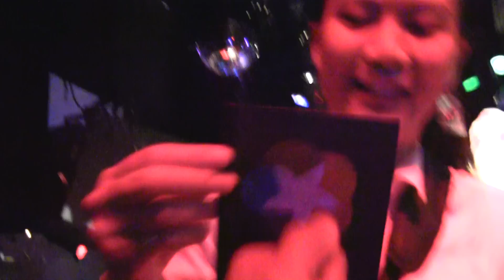Shout-Out Delphine Nguyen - DeyDey [Thank You!!] Peace!! :)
Datum: Zaterdag 14 januari Melkweg Amsterdam, Spin Off - stand up & b boy battles, shows en workshops. DJ's: CutNice en Lu-chi'sz staan weer garant voor de hardste battle beats en uw 'host with the most' deze Kick Off is MC T-Bone! VJ: Kleurbleur. Battle categories: B Boy solo, B Boy Crew & All Style Solo. Showcases: By Delphine "DeyDey'' Nguyen & Illusionary Rockaz. Delphine 'Dey Dey' Nguyen is een Franse funk styles dancer met Vietnamese roots. Ze schreef geschiedenis door in 2009 als eerste vrouw de solo popping battle op de UK Bboy Championships te winnen! In 2010 won ze Juste Debout, één van de belangrijkste stand up battles. Dey Dey hoort bij de top female poppers van de wereld en is geschoold door popping pioniers als de Electric Boogaloos en de Original Lockers. Ze heeft gewerkt met artiesten als DJ Martin Solveig en Kate Perry. Dey Dey speelt de rol van Yoyo in Streetdance 2 3D die dit voorjaar in première gaat. Illusionary Rockaz Crew (NL) wonnen twee keer de prijs voor beste show op Spin Off en de prijs voor beste show op de Battle of the Year Benelux. De crew was te zien bij Holland's Got Talent en vorig jaar pikte blogs wereldwijd hun korte film Dance Movement op! Speciaal voor de Kick Off Meetings, een duet van het 'poppend hart' van de crew, Shailesh Bahoran en Yordana Rodriquez! Melkweg, Lijnbaansgracht 234A, Amsterdam. Deur open 19.00 uur. Start battles: 19.30 uur. Eind: 23.00 uur. Toegang 7,50 / 5 (tm 14 jaar). De Spin Off finale is op 30 juni 2012 in de Rabozaal van de 's middags is er van 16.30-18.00 uur een poppingworkshop van DeyDey. Adres: Vladimir Studio's, Lijnbaansgracht 166, Amsterdam. De workshop is gratis als je een kaartje voor het avondprogramma in de Melkweg hebt